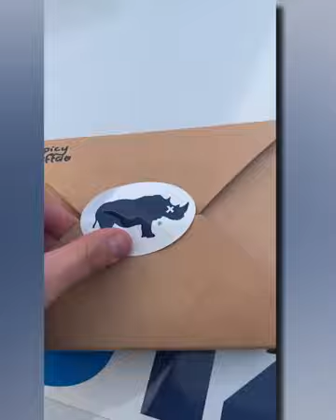Buffalo Wing Review: Blind Rhino (South Norwalk, CT) 🍗